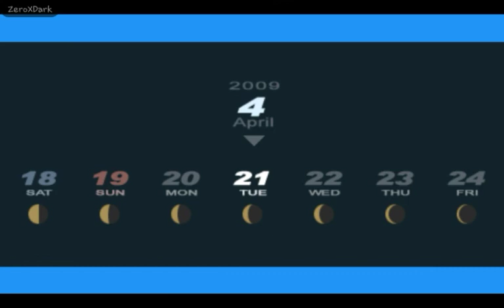Persona 3 Portable | El Despertar + Desbloqueo SL: Fool | Capitulo #2